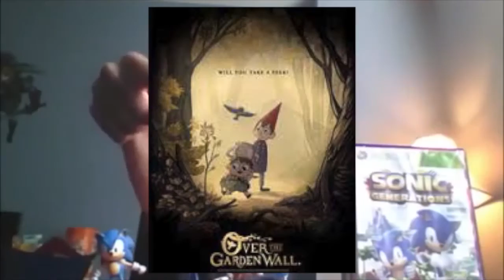YTP: Mishesh became a line meanwhile Sammy cheated on sonic with sus jokes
I had to make another youtube poop (also, I won't be using my new YTP youtube channel anymore, because no one cares about it) I don't know what description this should have but all content belong to their respectful owners like SCSF, SMK, and the owners of Totally Obsessed just to name a few owners to giving credit to, so yeah ^_^
WARNING: This YTP has a bit of ear rape, little bit of recording my voice (I don't care if I BROKE the YTP rule or whatever), and an extremely tiny chance of ponies, I apologize if you dislike any of that (especially the chance of ponies)☹️☹️☹️